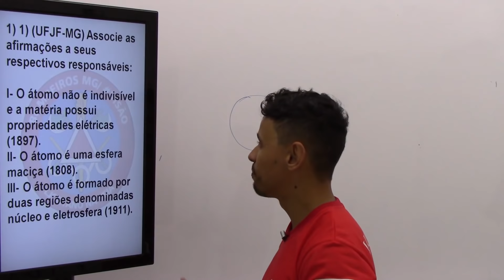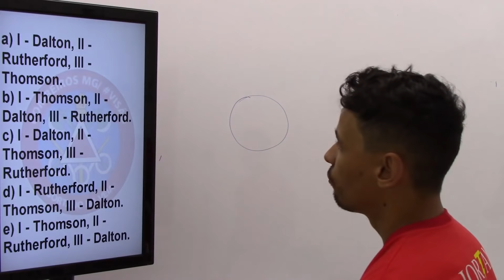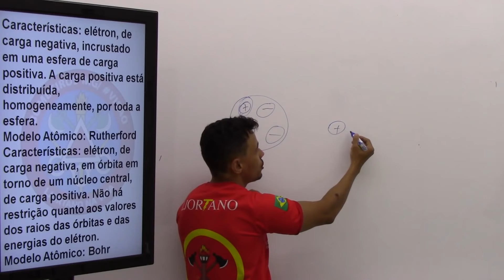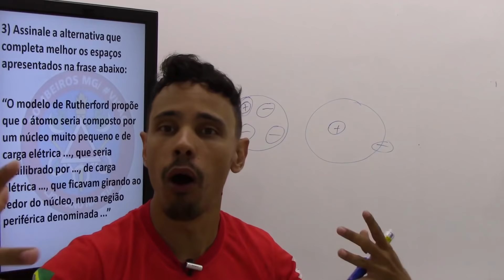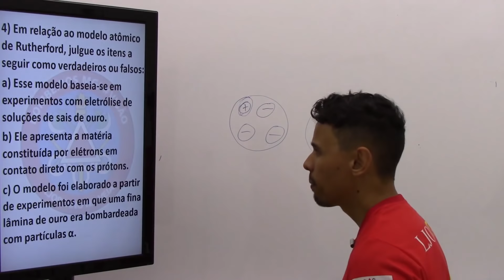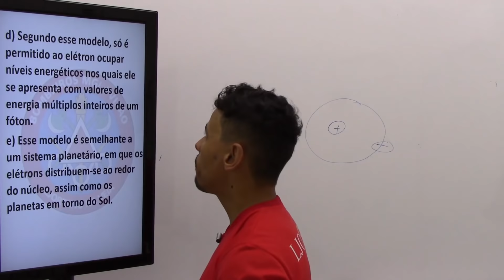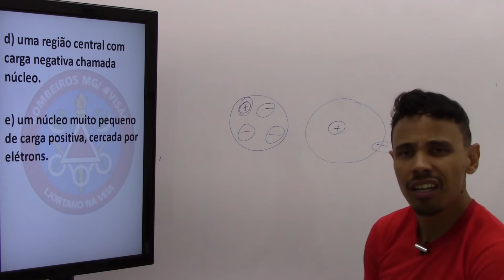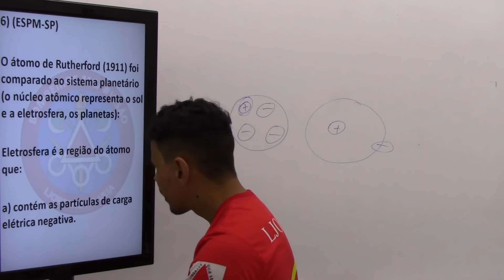Concurso Bombeiros MG: CFO | Química #01 | Questões Fundep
⚠️Aula 01 de Química focada no concurso dos Bombeiros de Minas Gerais, a aula consiste na resolução de Questões da Banca Fundep⚠️

Afilie-se ao LJ Aulas e receba até R$ 48,98 por cada venda:
🔥🔥Link de Afiliação Curso Online Concurso Soldado + CFO Bombeiros MG: